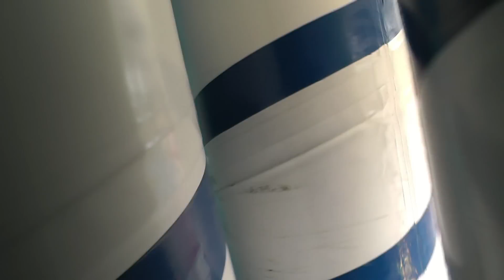Matějská pouť 2014 - ATRAKCE NORTHPOLE ZA JÍZDY / ATTRACTION NORTHPOLE ON-RIDE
Atrakce NorthPole ( zábavný dům / fun house ) za jízdy od majitele van der Veen na Matějské pouti 2014. Jedna jízda pro osobu 70 Kč (70 CZK). Natáčeno v pondělí 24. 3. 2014. Tento den byl určen pro zdravotně postižené a dětské domovy, pro ně byly určeny všechny pouťové atrakce, Mořský svět a program na Křižíkově fontáně zdarma.
Matějská pouť 2014 v areálu holešovického Výstaviště v Praze se koná od 1. března do 21. dubna 2014.